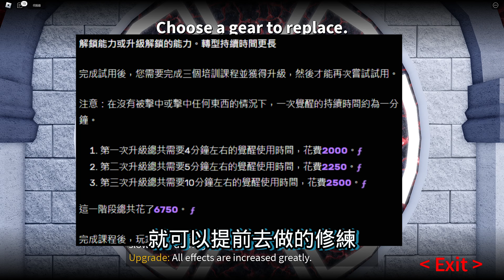【Blox Fruits】 月亮周期 齒輪階段 如何計算月亮時間與V4覺醒先後順序安排 想米路幫忙請先看到熟練 謝謝你【roblox 海賊王】【機械方塊】onepiece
喜歡本次影片內容  幫我們按喜歡👍 👍 👍
Blox Fruits遊戲中有好玩的方式也可以告訴我 謝謝!!
遊戲中加我好友~!  一起遊戲~!
目前私服1 人數已滿
已加開私服2
ID :Pei1051222   (請底下留言跟我說再去加入DC留言  不然不會加好友)
剛接觸的新手 可以進我開的私人伺服器玩   比較不會被欺負
有進入的高等玩家要互相幫助  不要欺負新手唷~! 謝謝幫忙~!
1.蓄意打人獵賞 "玩家" 者
2.嗆人約戰者
3.汙辱其他玩家
4.V4不合作用搶的
5.打擾其他玩家練熟練度者
6.私服內討賞者
以上違反規定 會請你離開伺服器唷  謝謝合作!!